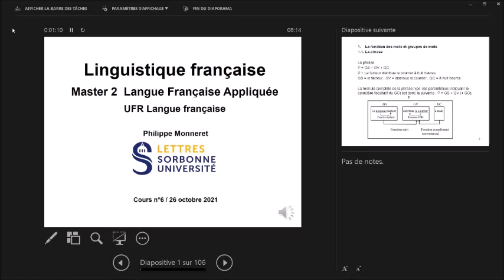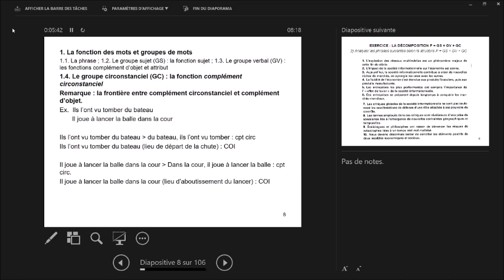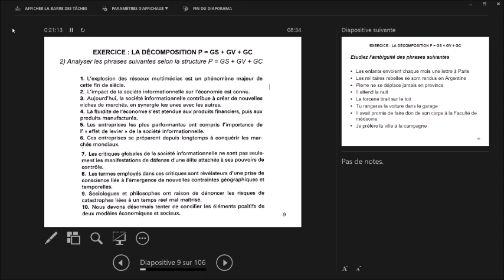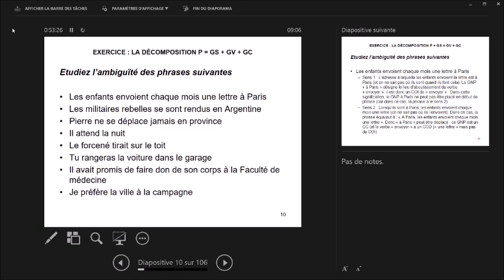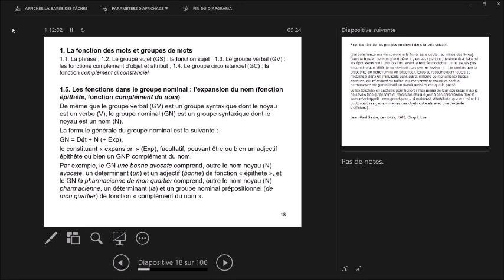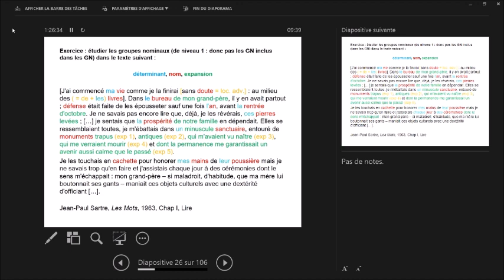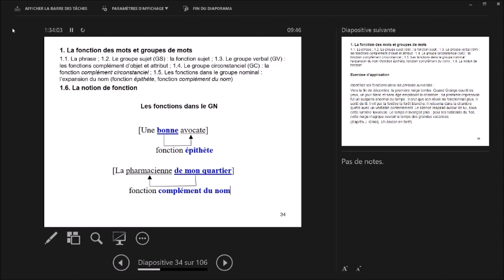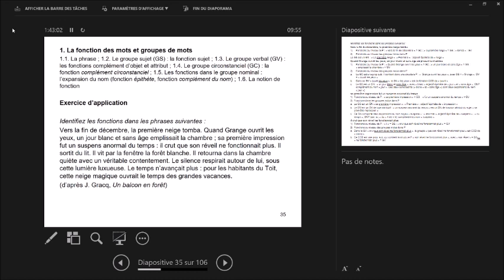Linguistique française Master LFA 2021-2022 Cours 6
Cours de linguistique de Philippe Monneret (Master Langue Française Appliquée, UFR Langue française, Sorbonne Université Lettres). Cours n°6 du 26 octobre 2021. Le PPT du cours est accessible ici :